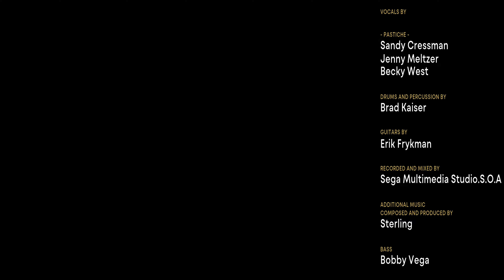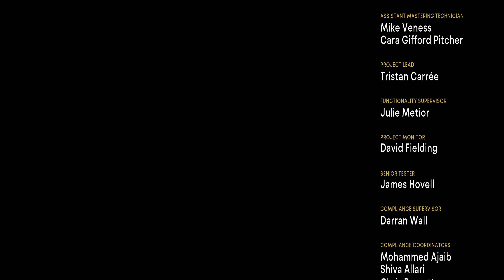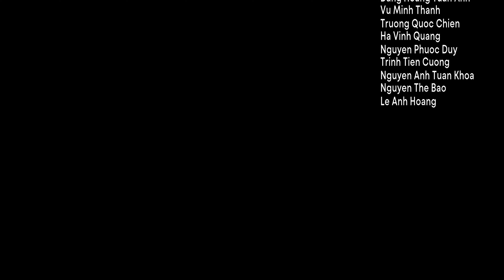Sonic CD Good Ending Definitive Remaster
This is the Sonic CD good ending using the Origins 4K remastered videos, ripped from the game and given proper timing. It uses identical timing from the 2011 ports like how they were intended and doesn't shrink the video during the credits sequence. Also added the highest quality audio I could find. Tried to add them to the decompiled port, but unfortunately had issues with converting it to the ogv format. Enjoy.